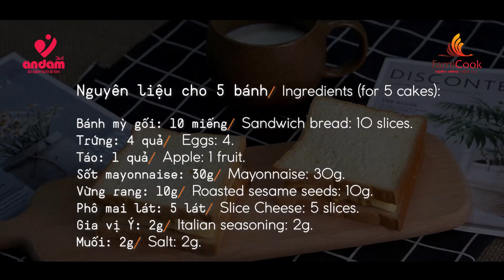[Bữa sáng nhanh gọn] Bánh mì sandwich trứng táo ngon lạ miệng siêu đơn giản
Tiếp tục series bữa sáng NHANH - GỌN - DINH DƯỠNG cho con yêu và cả gia đình, hôm nay đầu bếp Hoàng Cường sẽ hướng dẫn bố mẹ làm món bánh sandwich trứng táo gotruta :) :) :)

⏱ Thời gian thực hiện: 10-15 phút

🔰Độ khó: ⭐️/⭐️⭐️⭐️⭐️⭐️

🔰 Nguyên liệu (cho 5 bánh):
- Bánh mỳ gối: 10 miếng
- Trứng gà: 4 quả
- Táo: 1 quả
- Sốt mayonnaise: 30g
- Vừng rang: 10g
- Phô mai lát: 5 lát
- Gia vị Ý: 2g (không có không sao)
- Muối: 2g

Bánh sandwich trứng táo Gotruta cũng là lựa chọn lý tưởng cho những bữa sáng bận rộn trong tuần, các bạn lớn đi học hoặc bố mẹ đi làm cũng có thể mang theo.

Lưu ý:
- Bánh thích hợp với trẻ ăn BLW hoặc đã có thể ăn thô tốt
- Nếu trẻ dưới 1 tuổi thì không dùng lòng trắng trứng và muối
- Táo cắt theo mức độ ăn thô của con
- Có thể áp chảo hoặc nướng bánh gối cho nóng giòn trước khi kẹp hỗn hợp nhân sẽ ngon hơn.
Bố mẹ xem hướng dẫn chế biến tại video dưới đây nhé!
* Đăng ký và theo dõi kênh Ăn Dặm 3in1 để nhận những Video mới nhất tại đây

✅ Bản quyền bởi FamiCook

Để hỗ trợ và đồng hành cùng các mẹ bỉm sữa trong hành trình ăn dặm của con, FamiCook cung cấp các khóa học ăn dặm và sau ăn dặm trên nền tảng FamiEdu, bao gồm các khóa về phương pháp ăn dặm như ăn dặm truyền thống, Bé tự chỉ huy BLW, ăn dặm kiểu Nhật, Con ăn cả thế giới…
✅ Các Mẹ cần tư vấn chi tiết, Inbox Fami tại fanpage để được hỗ trợ nhanh nhất về khóa học